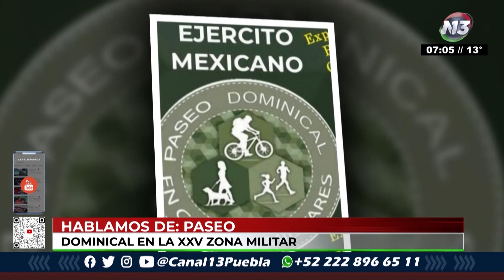🔴 Este domingo hay “Paseo Dominical” para las familias poblanas, en la XXV Zona Militar.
🔴 ¡Pasa un increíble domingo en el “Paseo Dominical” de la XXV Zona Militar! Este 16 de julio se abrirán las puertas de las instalaciones, para que, en familia disfrutes de la tirolesa, el gotcha y los vehículos blindados, entre otras actividades. El Capitán Omar Rafael Cabrera, nos da los detalles de horario y cosas que puedes llevar.